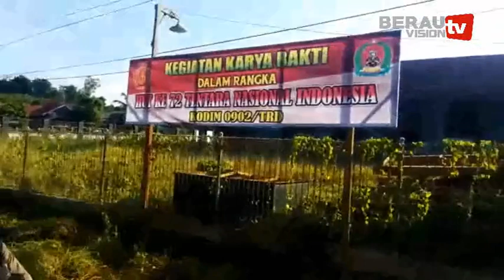KEGIATAN KARYA BAKTI DALAM RANGKA HUT TNI KE 72